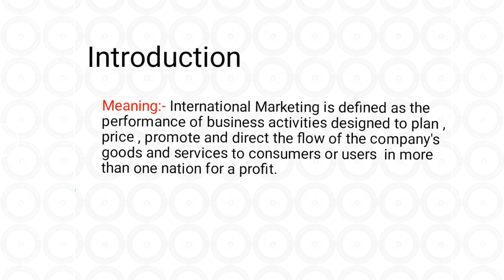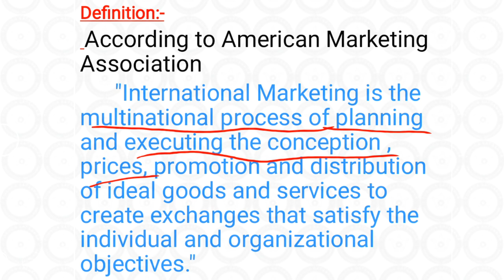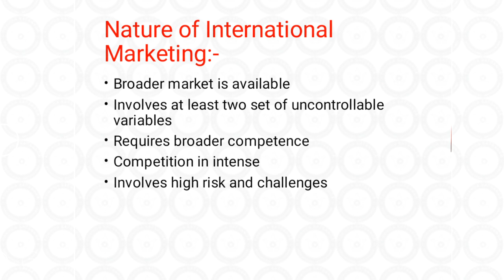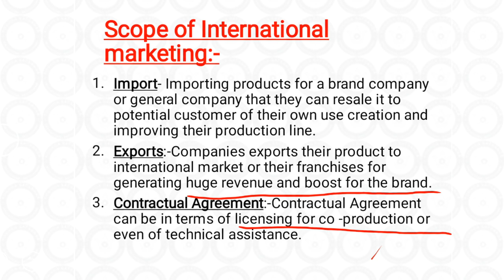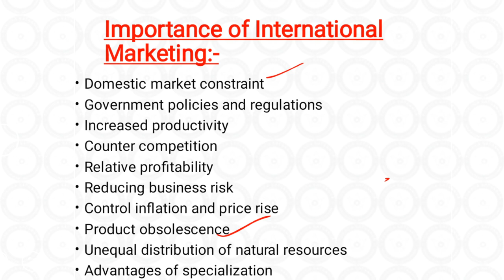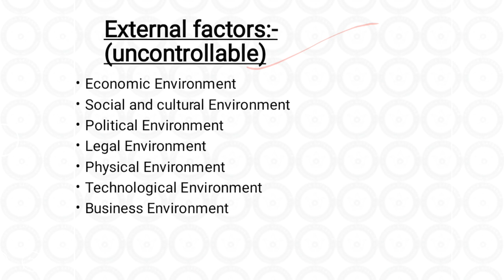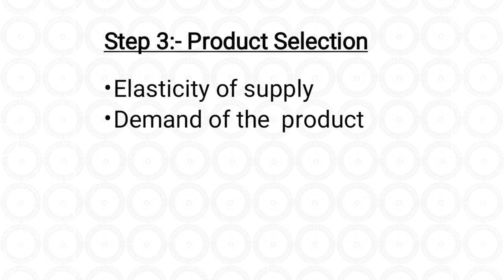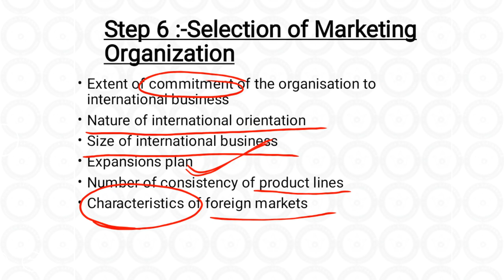Lecture-01| M.Com Sem-4 | International Marketing (Introduction) By Dr. Abha Kumari | YSM Ranchi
To know about Topic International Marketing (introduction)  with detail descriptions
International Marketing (introduction) By Dr. Abha Kumari, Commerce Department
Yogoda Satsanga Mahavidyalya, Ranchi